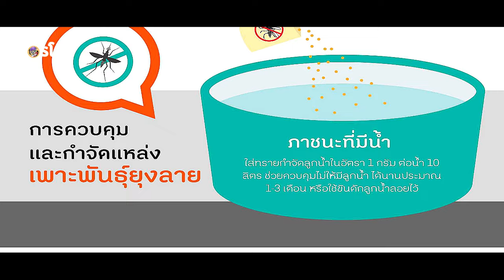หนังหมึกยักษ์งาบเครื่องบินที่มีสาวๆปารตี้ร้อนยังกะไฟเออร์แบบเต็มสูบ l สปอยหนังโคตรโม้